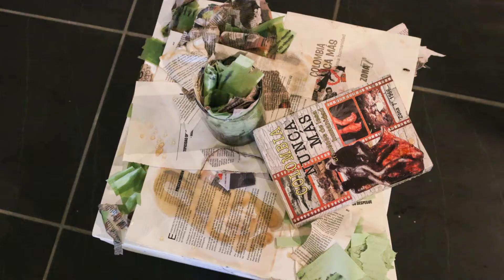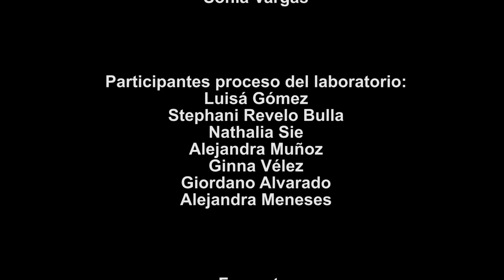Poéticas Corporales de Mujeres en Bogotá -Laboratorio Experimental de Performance-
Beca Bogotá Diversa Proyectos Dirigidos a Sectores Sociales
Instituto Distrital de las Artes
Sesión Conversatorio

Invitada: Sonia Vargas
13 de septiembre 2018
Bogotá, Colombia